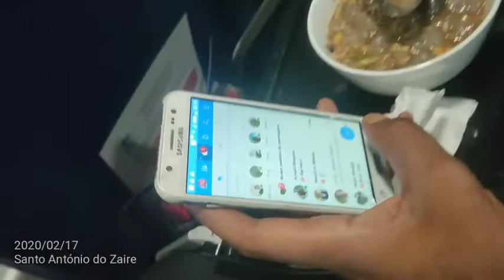Reaksi orang AFRIKA makan kapurung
kuliner kapurung mendunia